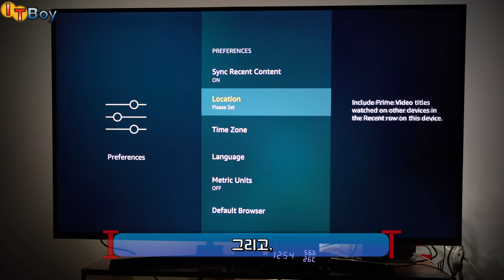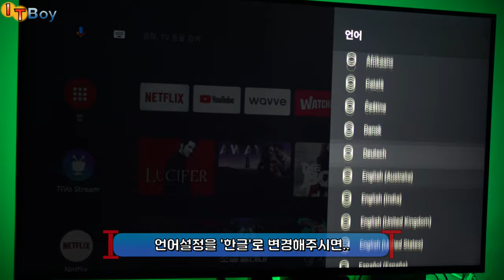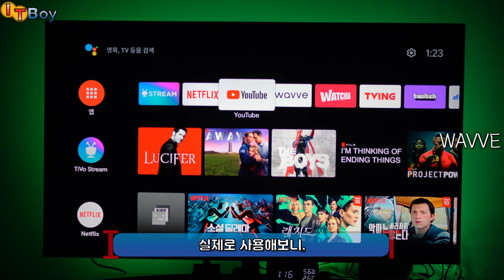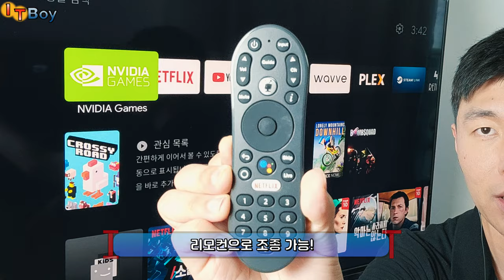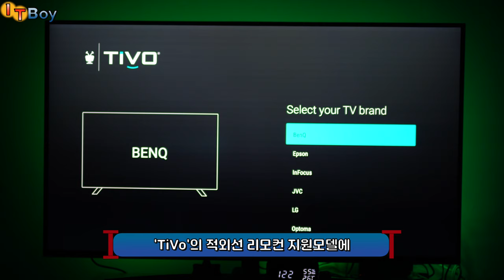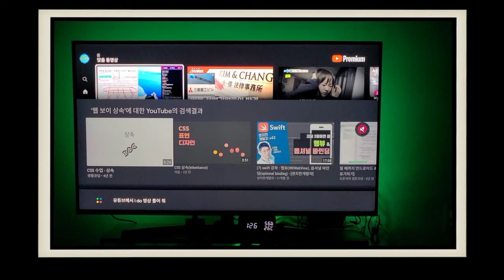미박스, 파이어스틱보다 THE 가성비! [ TiVO stream 4K ] :: 안드로이드tv박스/미러링/캐스팅 ::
죄송합니다. ITboy입니다.
미박스/스틱을 리뷰해드린지 얼마되지 않았지만,
더 좋은 가성비의 안드로이드TV박스가 출시되었습니다.
작은 크기로 4K화질까지 지원하는 이 제품, 한번 보실까요?!

[TiVo Stream 4K 구매하실 수 있는 링크] $49.99
- 아마존 직배송이나 배송대행지를 이용하세요!

[빠릿빠릿 TiVO, 8282 살펴보기]
00:00 크롬캐스트, 그 이후
00:59 TiVO Stream 4K ?!
02:01 TiVO만의 [특징/장점]
02:36 TiVo의 [성능/사용환경]
03:13 [Steam Link/Geforce NOW]
03:43 [저장공간(Storage)]과 YA!
04:04 [리모컨(Remote)]에 관한 고찰
05:36 [정리와 마무으리]